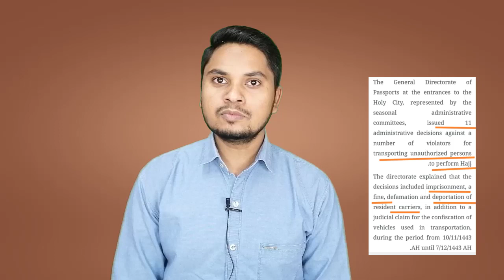ऐसे कफीलों पर लगाया जा रहा है जुर्माना | गैर मुल्कीयो के लिए अच्छी खबर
Related Search 👇
Iqama fees
Saudi Gold Rates Today
Naqal kafala kaise karayen
Naqal kafala News
Hajj 2022
Hajj 2022 news
Hajj Deportation
Hajj video 2022
Hajj video
Hajj permit
Job transfer in saudi Arabia
Job transfer
Pakistani arrested
Jawazat Latest Update Today
Jawazat news today